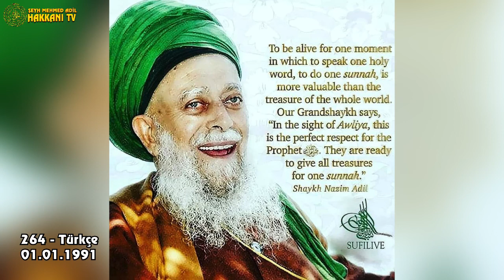264 - Türkçe 01.01.1991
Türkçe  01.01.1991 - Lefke